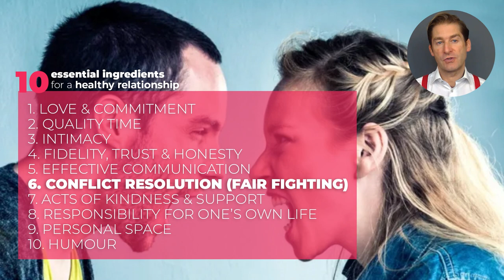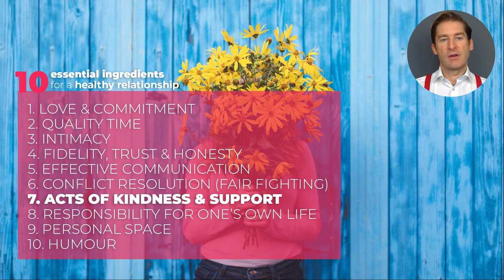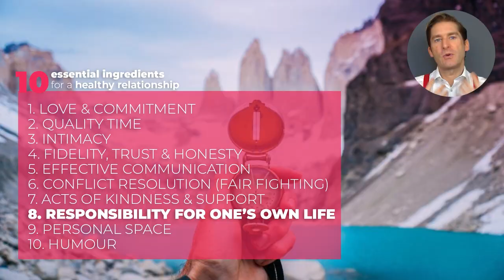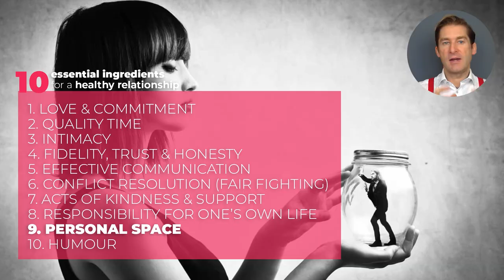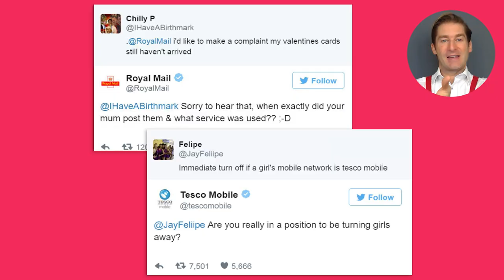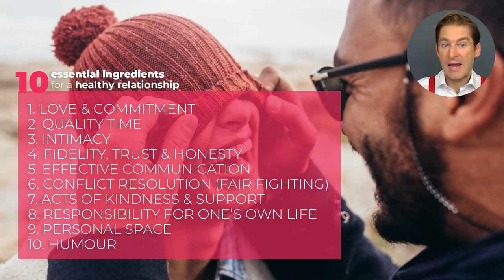Deepen your Customer Relationship | Ken Hughes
In our post-pandemic world, we crave reconnection with self, friends, family and with our employees and customers. As digital convenience and interactions accelerate, there is a very real danger that the next decade brings faster and easier connections but with less depth.

Depth of relationship is key if we are to achieve brand loyalty and customer lifetime value. We need to connect emotionally and with meaning if we are to enter a customers’ heart space, and now that we live in a ‘digital first world’ this becomes even more critical.

Last month we looked at the first five attributes that are essential for a healthy human relationship, and mapped those on to the Customer Experience. In this ‘Love is a Verb’ trilogy, this month we look at the next five. How can a better understanding of conflict, acts of service, personal responsibility, personal space and humour deepen our customer and employee relationships.

Have a read and apply them to your customer interactions for immediate deepening of your CX relationships. Again, you’ll also learn some tips to improve your own personal relationships and it’s cheaper than marriage counselling!

Credits: Pia and I picture - reproduced with permission from Pia, because we both look young and would like to pretend we still are.

🎙️Ken Hughes is now considered one of the World’s leading speakers on the subject of consumer values, organizational change, leadership and agility. His virtual and live in-person keynotes are famous for their high-energy, thought provoking content as well as their impactful and inspiring delivery. Author, International Keynote Speaker and Professional Emcee and corporate host.